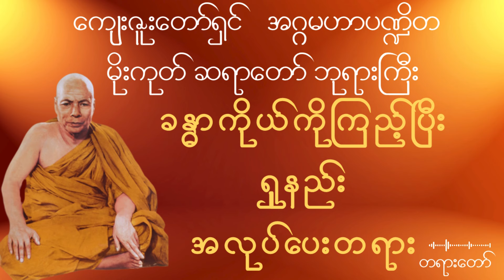မိုးကုတ်ဆရာတော်ဘုရားကြီး - ခန္ဓာကိုယ်ကိုကြည့်ပြီး ရှုနည်းအလုပ်ပေး တရားတော်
◼️ ကျေးဇူးတော်ရှင်အဂ္ဂမဟာပဏ္ဍိတ
◼️ မိုးကုတ်ဆရာတော်ဘုရားကြီး
◼️ ဟောကြားတော်မူသော
◼️  ခန္ဓာကိုယ်ကိုကြည့်ပြီး ရှုနည်းအလုပ်ပေး တရားတော်